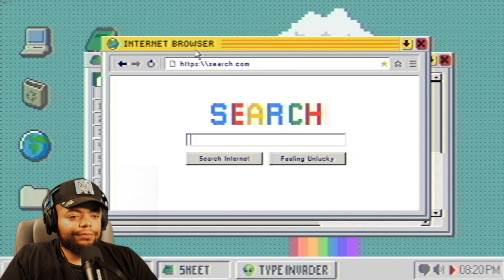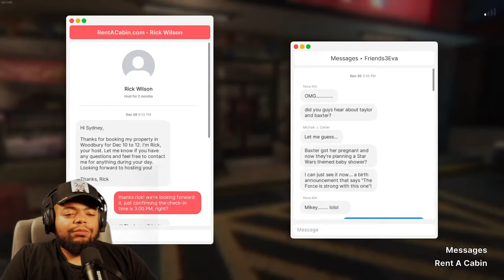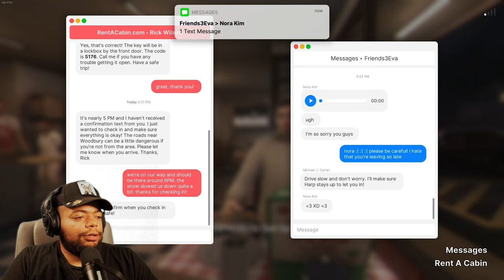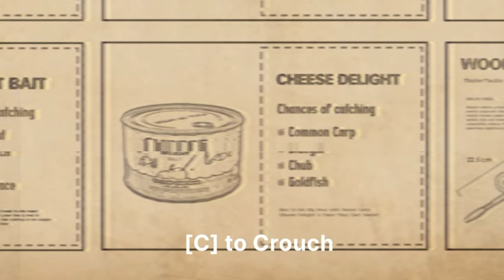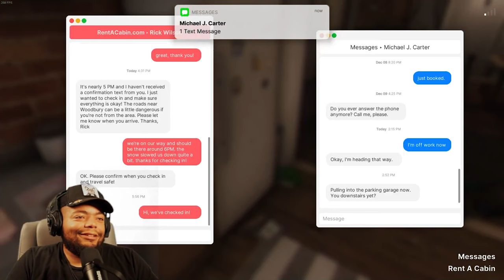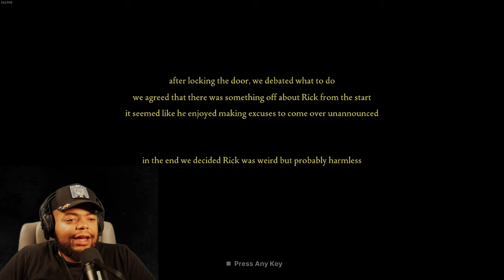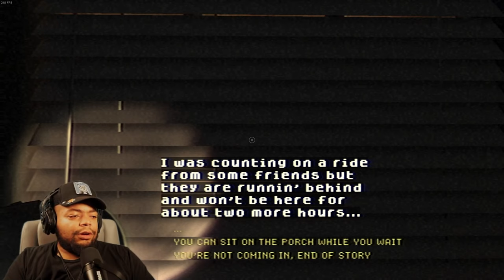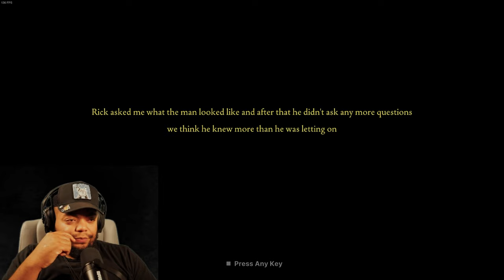Fears To Fathom: Episode 5 - Woodbury Getaway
Game: Fears To Fathom: Episode 5 - Woodbury Getaway